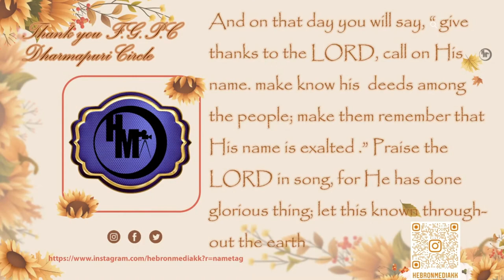தெசலோனிக்கேயரே... | 25.09.2022 | Pr. I. வினில் சதீஷ் | தருமபுரி FGPC வட்டக் கன்வென்ஷன்